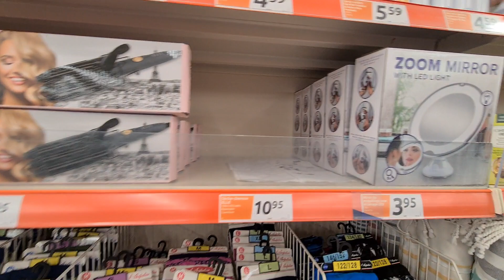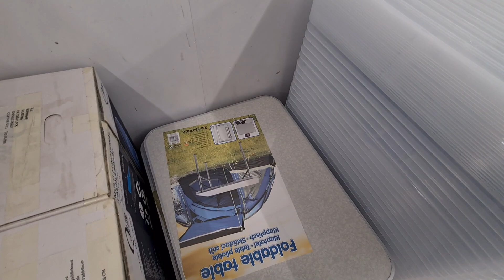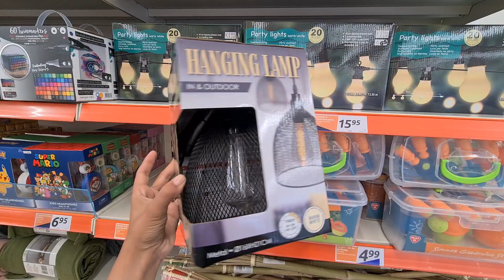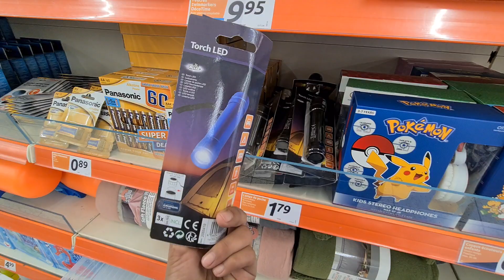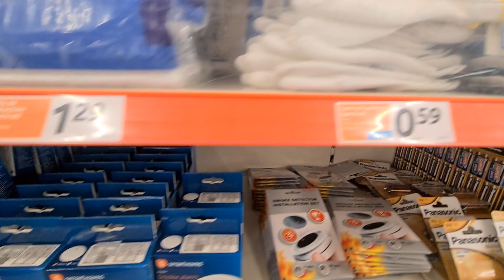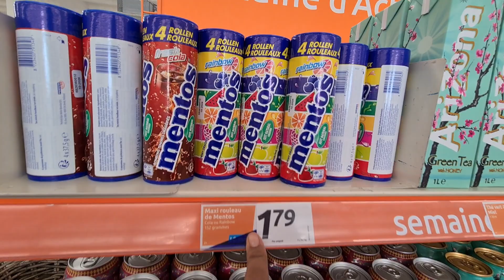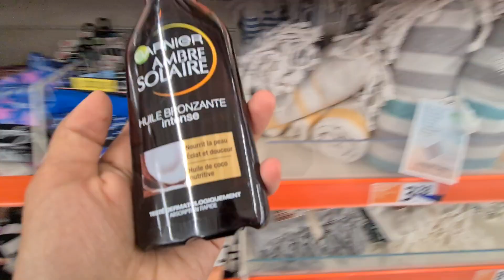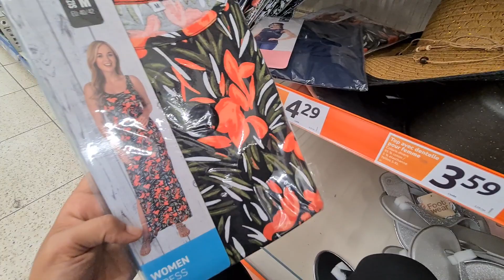ACTION🍭PROMOTION DE LA SEMAINE 25.0522